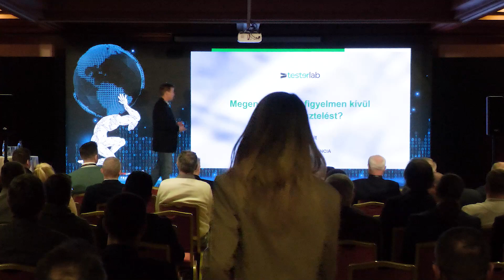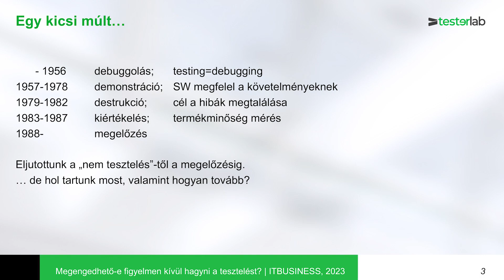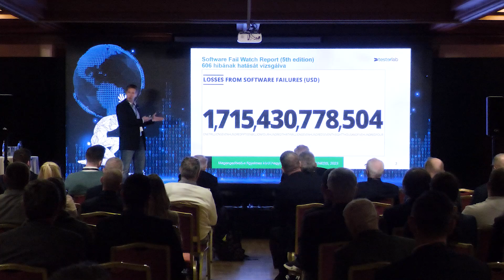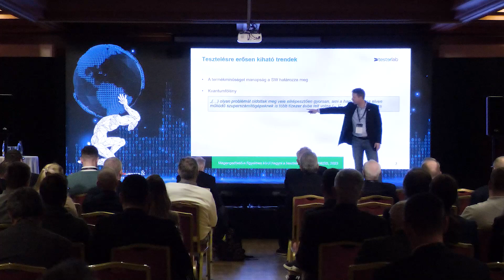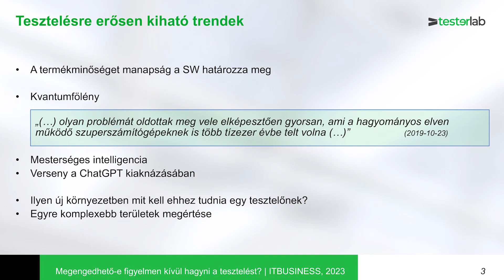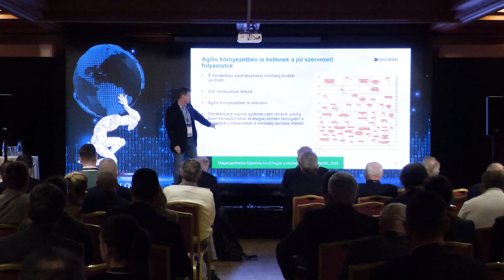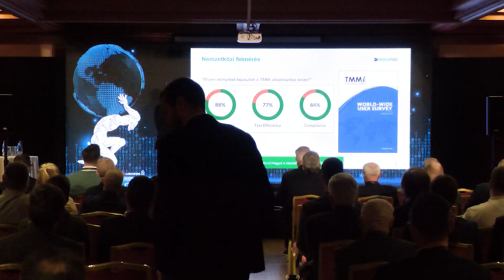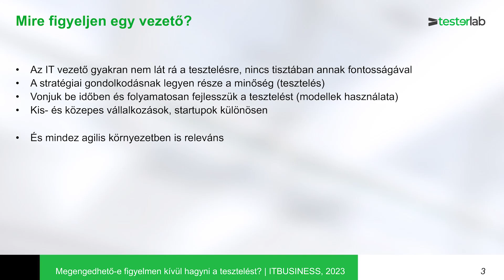ITBUSINESS&TECHNOLOGY 2023 - Megengedhető-e figyelmen kívül hagyni a tesztelést?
Az elmúlt 50-60 évben a semmiből egy önálló, széleskörűen elfogadott és elterjedt szakmává vált a szoftvertesztelés, mely hiányát rettenetesen fájdalmas következményeken keresztül tapasztalják meg az azt háttérbe szorító vállalkozások. Hargitai Zsolt, a Testerlab szakértője a fentiek mellett arról is beszélt, hogyan alakult át többször is az idők során a tesztelés, melyek az alapvető minőségbiztosítással kapcsolatos trendek, hol és hogyan tudjuk legjobban alkalmazni ezt a kreatív-mérnöki tevékenységet, és hogy mire figyeljen egy vezető a teszteléssel kapcsolatban. Az előadás azonban nem áll meg a jelenben… A tesztelés jövőjébe is kitekintünk.